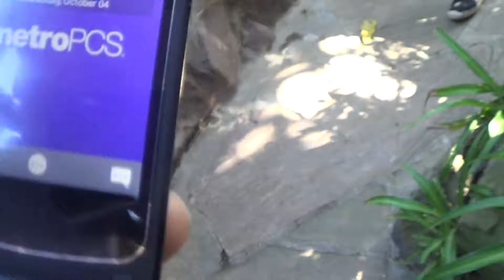Claire Nania 89th b'day Joe - Barbara 10 - 4 - 2017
Wednesday afternoon  October 4th  2017 - And here we are with  JOE NANIA and his mom CLAIRE on her 89th birthday anniversary and his sister Barbara as they visit the BLESSED MARY at the SELF REALIZATION FELLOWSHIP LAKE SHRINE in Pacific Palisades , California